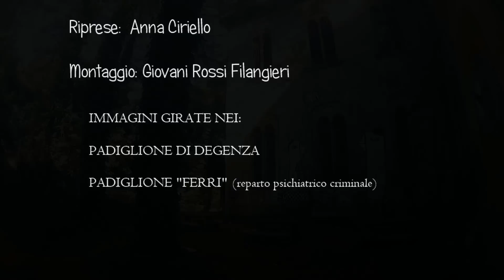Ospedale psichiatrico di Volterra HD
L’ex Manicomio di Volterra ha avuto molti nomi: Ospizio di Mendicità (1884); Asilo dei Dementi (1888); Frenocomio di San Girolamo (1902); Ospedale Psichiatrico di Volterra (1934), Consorzio Interprovinciale dell'Ospedale Psichiatrico di Volterra (1963). Nasce nel 1884 in seguito all’istituzione di un ospizio di mendicità per i poveri. Dal1926 al 1935 vennero portati a termine i padiglioni Charcot e Ferri per i pazienti “semi agitati e agitati”.Il Ferri era il famigerato reparto criminale dove venivano ospitati i pazienti pericolosi o presunti tali”. Nel 1978, con l’entrata in vigore della legge n.180 (legge Basaglia), il manicomio venne chiuso ed oggi è in completo stato di abbandono.L’ex manicomio di Volterra è una muta testimonianza dell’inferno che gli internati vivevano, della paura che molti provavano nel mostrare i sintomi di una depressione o accenni di schizofrenia o più semplicemente a imporre le proprie idee politiche o morali che portavano all’internamento. Ci finivano molte persone semplicemente disadattate o con sindromi diverse dalla malattia mentale, come i down o gli autistici. Un inferno che non è giusto dimenticare per tutti coloro che hanno vissuto in questo terribile incubo.Nella prima parte, le immagini sono girate in un reparto degenze. Nella seconda, nel Padiglione FERRI, era dedicato agli "agitati", pericolosi o presunti tali. Era quindi anche i reparto "criminale" del manicomio.
L'esplorazione è stata fatta per un tempo davvero breve, nel rispetto dei luoghi e degli eventuali cartelli di divieto presenti. Nessuna intrusione in luoghi protetti da chiusure, barriere, cancelli o in presenza di divieti è stata fatta. Nulla è stato toccato e/o prelevato.
IL PRESENTE ARTICOLO NON COSTITUISCE IN NESSUN MODO UN INVITO O UN INCORAGGIAMENTO ALL'ESPLORAZIONE. I LUOGHI SONO FATISCENTI E PERICOLOSI. CHI LO FACESSE, SE NE ASSUME OGNI CONSAPEVOLE RISCHIO. AD OGNI BUON CONTO RICORDATE SEMPRE LA REGOLA "LEAVE ONLY FOOTPRINTS AND TAKE ONLY PHOTOS", LASCIATE SOLO IMPRONTE E NON PRENDETE NULLA SE NON IMMAGINI.
Treespassing private properties is both illegal and dangerous.